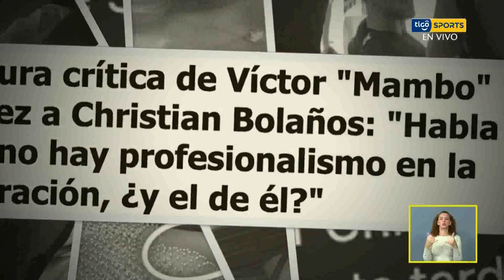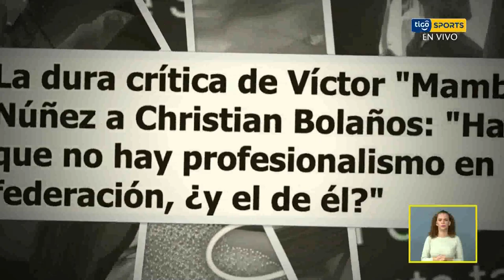Bolaños se defendió de las críticas por parte de ex jugadores